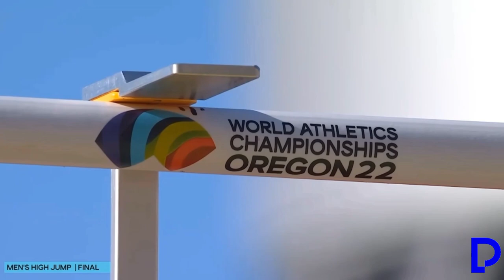HIGH JUMP RULES & REGULATIONS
Learn the basic rules and regulations of the high jump event in athletics